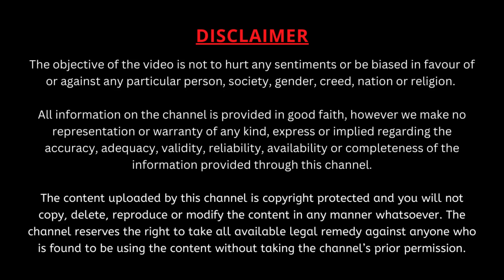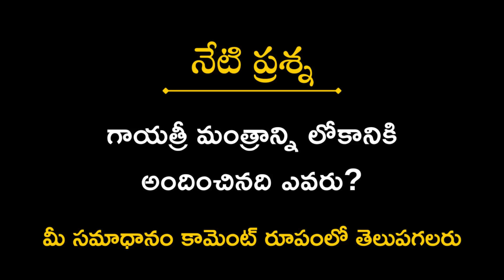గాయత్రీ తత్త్వం Part-1 | Gayatri Tatvam | Garikapati Latest Speech | Devi Navaratrulu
హైదరాబాద్ - గుడిమల్కాపూర్ తాళ్లగడ్డ ఆంజనేయ స్వామి ఆలయ ప్రాంగణంలో ఆలయ కమిటీ ఆధ్వర్యవంలో జరిగిన కార్యక్రమంలో "గాయత్రీ తత్త్వం" పై మహా సహస్రావధాని శ్రీ గరికిపాటి నరసింహారావు గారి ఆధ్యాత్మిక ప్రవచనం.